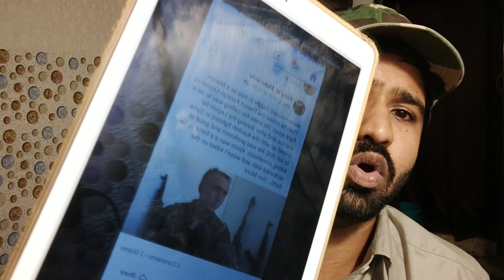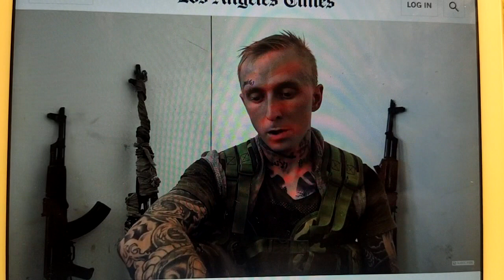RIP KEVIN HOWARD FRENCH FOREIGN LEGION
PDFs service are only for serious candidates, because its a very secret military data.

    There are some real and shocking information •Many people have been selected from our advice.

•Very important to learn new 100 psychometric too, They have made changes in 2018

  ●Definitely you will learn a lot from our new updates.
• Having a channel has given me ideas of rejection.
• Also I know 50 percent people getting selected because they give the best motivational replies to ffl psychological interviews...
• Lots of questions they gonna ask you and any wrong answer can rise doubts for recruitment...
• They gonna bore you with repeated 3 interviews. but they are just trying to find allot about you.
•30 to 40 % candidates quit ffl this is the reason they need good quality candidates..
● For Easy Recruitment●
•We have made very important ebook files….
•These PDFs are the model designed to reveal the interviews
•Professionals have helped to form these PDFs
•Deeper studies of interview secrets will help you to answer positive in Psychology test and Gestapo …..
●About the PDFs, it consists of●
1)Personality questions which are asked in army with  key solutions(it's 40 questions and answers)
2) 300 updated Psychometric questions with answers. It’ one of the most important practice   which gonna open your mind for all kinds of psychometric questions (total 300 questions with answers)
3) Be friends with seniors and gain respect in everyone’s eyes
4) Deeper Information of army and Human Rights
5) Updated version of Recruitment information …that's the most important information….
6) we also give 2 books to study….

Our channel has helped many candidates

Pdfs charges are $20.You can donate us more on your free will.

•As the funds pop up on Paypal we gonna send you the PDFs by next moment…..

•Please send confirmation mail once  done

Important (we have some more payment options like Axis international, google pay, pay tm, Western union, sbi bank)